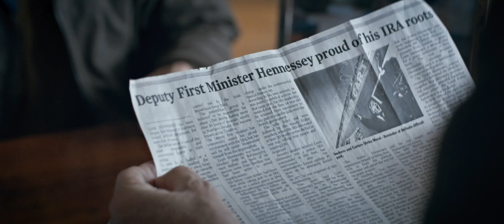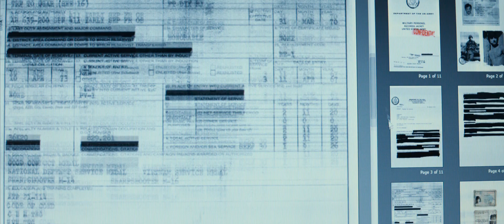The Foreigner | Trailer (2017)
The IRA took his family. The police looked the other way. Now he must get revenge.  I love this trailer!!!